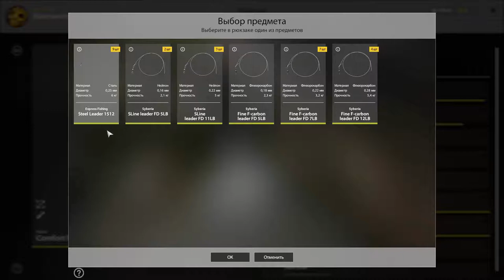Русская рыбалка 4 Записки сумасшедшего рыболова (ЗСР) ГУСТЕРА о. Старый Острог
Записки сумасшедшего рыболова, новая рубрика на моем канале, не знаю приживется она или нет, но я надеюсь посмеяться будет с чего. Данное видео несет исключительно развлекательный характер и не более.

Описание игры:

Русская рыбалка 4 – это рыболовный симулятор с элементами РПГ. В игре отсутствует сюжетная линия и весь процесс построен на концепции свободной игры.

По мере развития вы будете получать опыт и повышать свои навыки, открывая новые возможности и умения. Вы сможете выбирать специализацию своего персонажа, развивая определенные умения при помощи специальных очков, запас которых будет ограничен. От распределения этих очков будет зависеть уникальный характер вашего персонажа.

Игровой мир состоит из нескольких водоемов. При наличии определенного уровня вы сможете свободно перемещаться по этим водоемам, используя для этого всевозможные плавательные средства. Каждый из водоемов представляет собой уникальную экосистему, со своими рыбами, растительностью, погодными условиями и инфраструктурой.

Чтобы добиться успеха, вам потребуется изучить водоемы и их обитателей. Каждая рыба имеет уникальные предпочтения, повадки, суточную активность и места обитания. Кроме того, один и тот же вид рыбы на двух различных водоемах может вести себя по-разному. Все это делает рыбную ловлю по-настоящему увлекательной, заставляя игрока постоянно совершенствовать свои знания для достижения наилучшего результата.

Продавая рыбу, вы будете зарабатывать игровые деньги, которые можно потратить на покупку рыболовных снастей, экипировки, продуктов питания, инструментов и множества других предметов.

В игре предусмотрены социальные функции, которые позволяют общаться рыболовам друг с другом, обмениваться предметами и участвовать во всевозможных рейтингах. Игроку доступны несколько таблиц рекордов и рейтинг лучших рыболовов. В процессе развития проекта список рейтингов и других социальных функций будет активно пополняться.